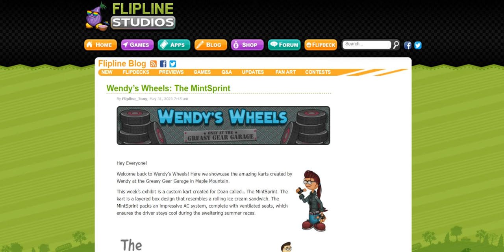Wendy’s Wheels: The MintSprint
Wow! That kart designs looks so impressive!